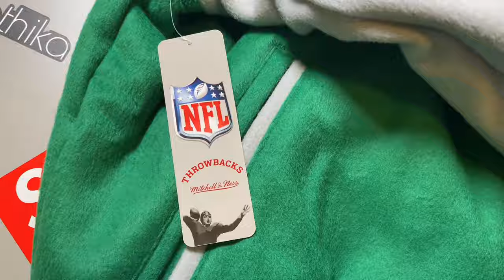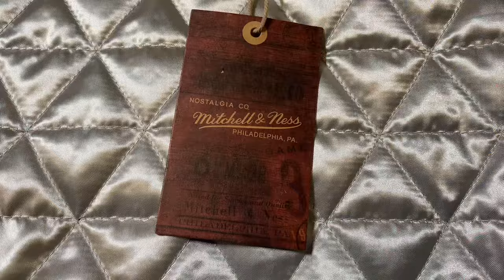Review on Princess Diana Mitchell & Ness Kelly Green Varsity Eagles Jacket!!!!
This is THE Kelly green Mitchell & Ness Princess diana eagles jacket!!! Ive been wanting this jacket a very long time it was photographed of her wearing it in 1990!!! Also gillie da kid and wallo did a photo shoot in it since Gillie is a big eagles fan from philly